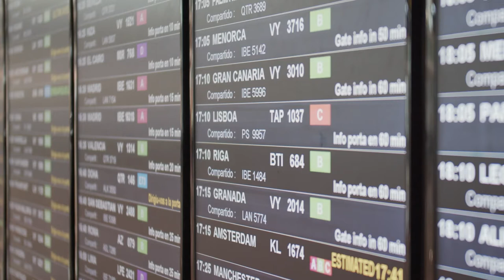Airport Ambience ASMR Airport Relaxing Sounds | 上海机场候机室 | Oriental Ambience 白噪音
In this video you will have a relaxing 1-hour experience of a Shanghai airport ambience soundscape and visual:
- Footstep sounds
- People traveling sounds
- Airport speaker announcement
- Cafeteria sounds

This channel creates a cosy ambient scene with relaxing sounds to help you calm, better sleep, focus and study. This channel is featuring Asian themed ASMR ambience and white noise.

Thank you very much for watching and leaving comments. Your appreciation will inspire me to work better on ambience video creations!